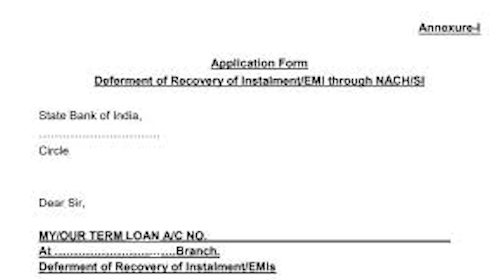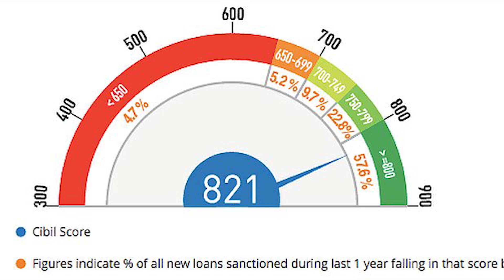EMI 3 மாதம் கட்டலாமா? வேண்டமா? | RBI's EMI Moratorium: Good or Bad? Explained | Finance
EMI 3 மாதம்கட்டலாமா?வேண்டமா? | RBI's EMI Moratorium: Good or Bad? Explained | Finance | Tech Buddies